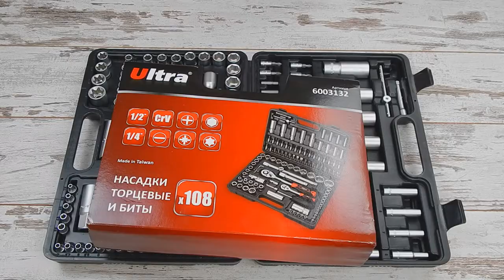Набор инструментов Ultra 6003132 (108 предметов)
SIGMA ULTRA – торговая марка, представляющая инструменты и оборудование профессионального класса. Набор ULTRA 108 предметов в первую очередь ориентирован на профессиональное использование. Инструмент ULTRA 6003132 отличает отличное качество материалов, сочетание высоких технических показателей и красивый дизайн. Проведение испытаний в процессе производства, а также последующее тестирование продукции гарантируют ее надежность и износостойкость. Упакован набор в пластиковый кейс. Производство Тайвань.

Комплектация:

1/2"

Насадки (17 шт.): 10, 11, 12, 13, 14, 15, 16, 17, 18, 19, 20, 21, 22, 24, 27, 30, 32 мм
Насадки глубокие: 14, 15, 17, 19, 22 мм
Удлинители 125, 250 мм
Шарнир карданный
Насадки Torx Е10, Е11, Е12, Е14, Е16, Е18, Е20, Е24
Рукоятка с храповым механизмом и реверсом (72 зуба)
Насадки свечные 16, 21 мм
Переходник: 1/2"-3/8" с отверстием для воротка

Биты:

PZ 3, 4
HEX 7, 8, 10, 12, 14
Держатель для бит 1/2" * 5/16"

1/4"

Насадки (13 шт.): 4, 4.5, 5, 5.5, 6, 7, 8, 9, 10, 11, 12, 13, 14 мм
Насадки глубокие: 6, 7, 8, 9, 10, 11, 12, 13 мм
Удлинители 50, 75 мм
Шарнир карданный
Насадки Torx: 4, 5, 6, 7, 8
Вороток Т-образный
Ключи шестигранные: 1.5, 2, 2.5 мм
Удлинитель отверточный

Биты:

SL 4, 5.5, 6.5
PH 1, 2
PZ 1, 2
HEX 3, 4, 5, 6
Torx Т8, 10, 15, 20, 25, 27, 30